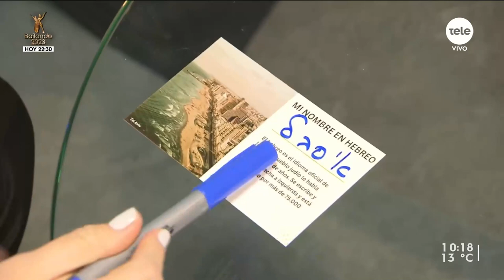El pabellón de Israel en la expo Prado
Isi Sanguinetti conversó con la encargada de Comercio en la embajada de Israel, Carol Ponczek.